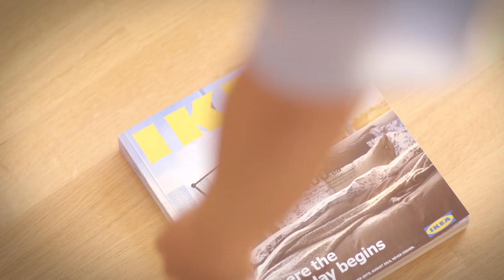Explore our 2015 Catalogue with Augmented Reality | IKEA Australia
The IKEA 2015 Catalogue app makes all the new inspiration and products move out of the catalogue and into your home, literally. With the Augmented Reality feature you can see how more than 400 products in the IKEA Catalogue fit in your everyday life.

to let the home furnishing magic begin.